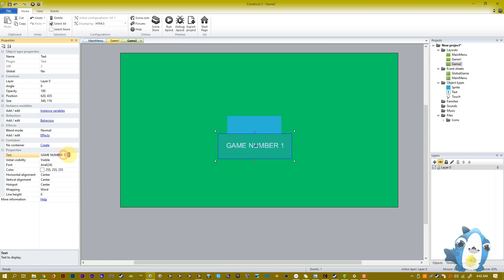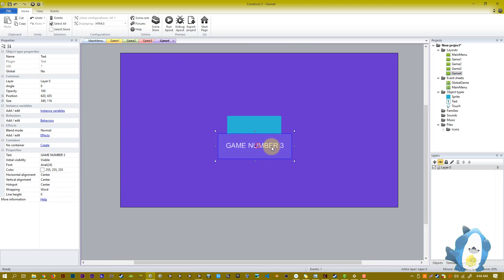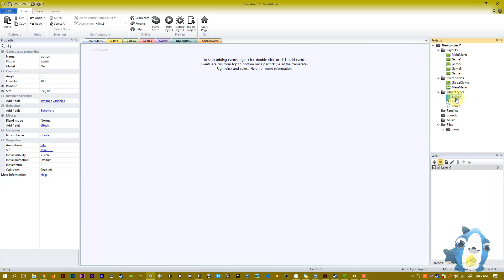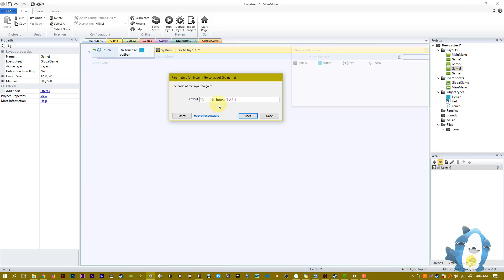How To Load Random Layout Construct 2 Tutorial /Construct 3 Tutorial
- Unity3D
- Construct 2

in this video we will learn how to random layout on construct 2 this is very simple video that maybe help you to randomize your layout position , or random layout order to load , and also please make sure this is can be repeated layout maybe visible ( loaded ) on your next button touch , i will try to make next video about load random layout without looping , without repeated layout or something like that later . thanks for watching i hope you like this video